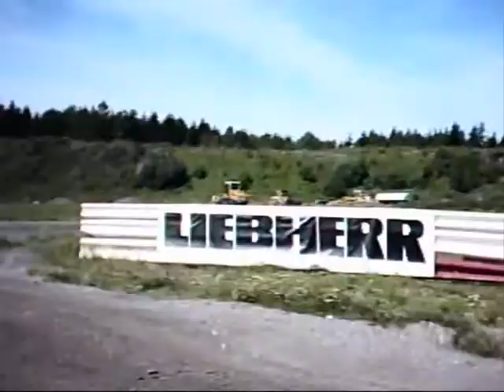Andreas 2a Västerås sprint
Incar med Andreas Lejtorp vid sprinten på Malmabanan, Västerås 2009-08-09
Kameran sitter ovanpå huvudbågen.